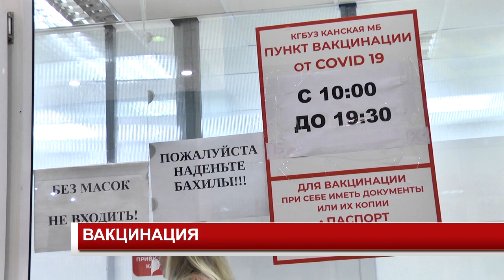ВАКЦИНАЦИЯ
К концу прошлой недели темпы вакцинации в Канске начали увеличиваться. Если еще в понедельник на прививочные пункты приходили в среднем по 10 человек в день, то сейчас это число увеличилось в четыре раза.